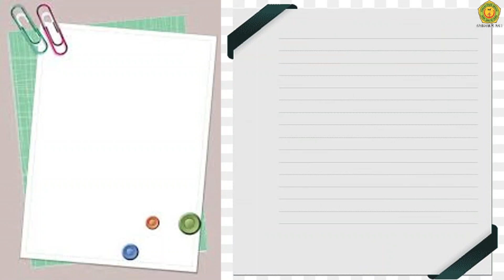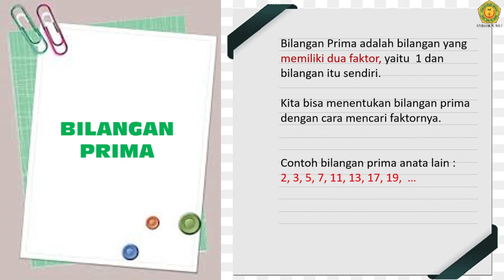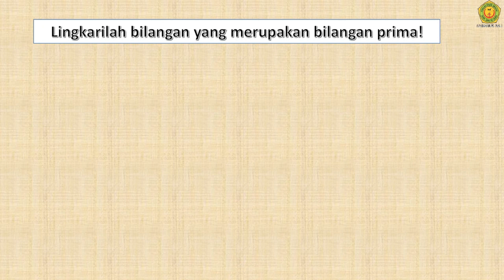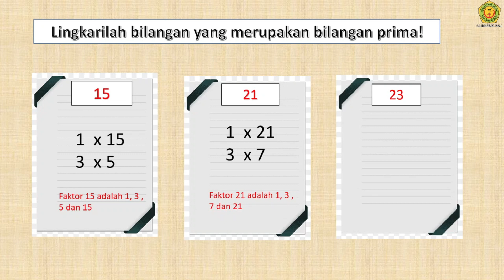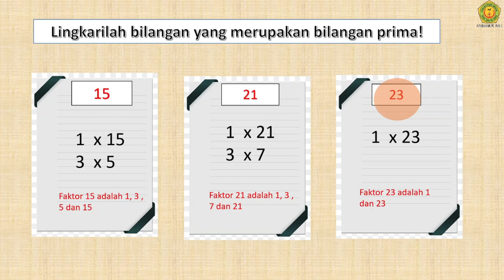KELAS 4 Matematika "BILANGAN PRIMA"